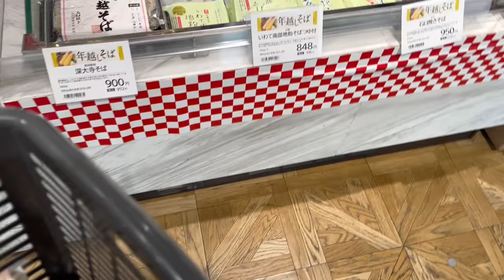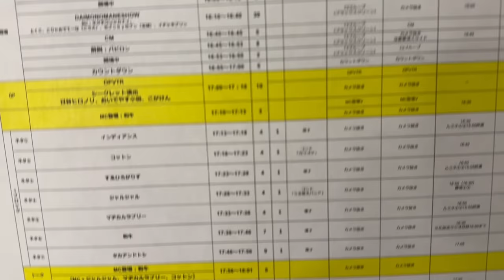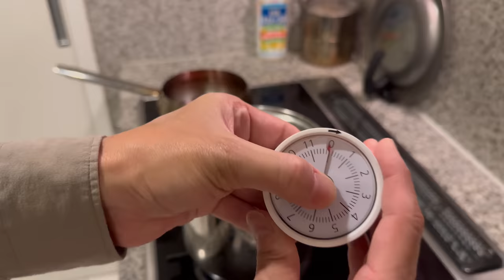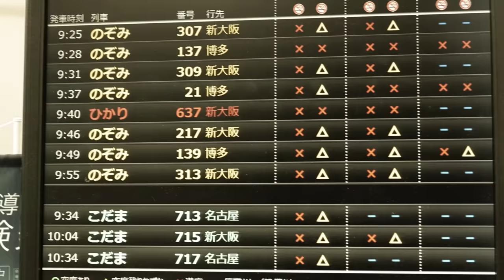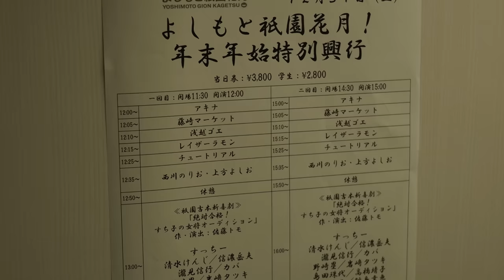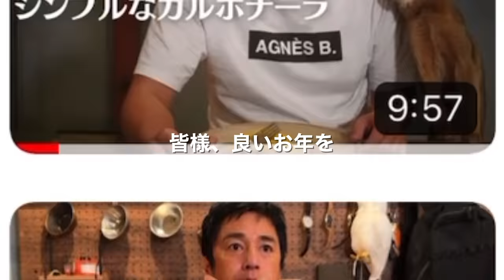大晦日、出汁にこだわった年越し蕎麦